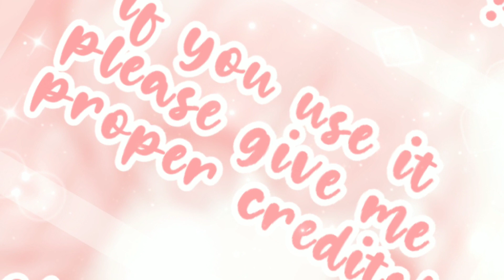*FREE GFXS* FOR THUMBNAILS!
₊˚. socials 🌸
₊˚.  credits 🎀
desc  :: my bestie audrina!
music :: none of the music in the video is owned by me!
thumbnail :: floraliiq!
an avatar i used for one gfx - cristymarble

₊˚⊹ ꒰🌸꒱ put video in highest quality!

꒰tags꒱